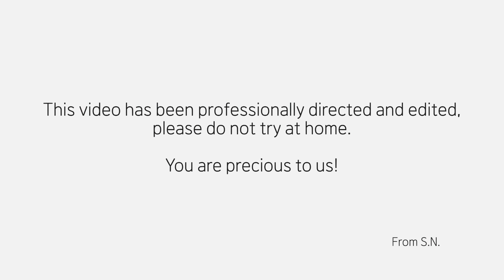SECRET FUN EP.02 Re-Uploaded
※ This video is being re-uploaded due to captioning issues. We ask for your understanding, and hope that you can now better enjoy the video. Thank you!

바쁜 진희만의 차타는 방법 공개! TrickyJinny🎲